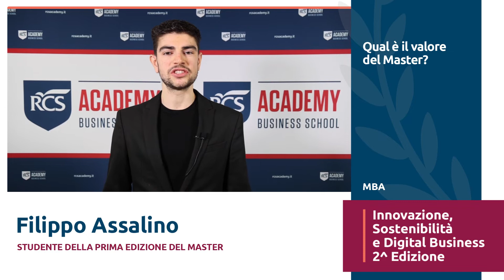Filippo Assalino - studente dell’MBA Innovazione, Sostenibilità e Digital Business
Qual è il valore del Master?